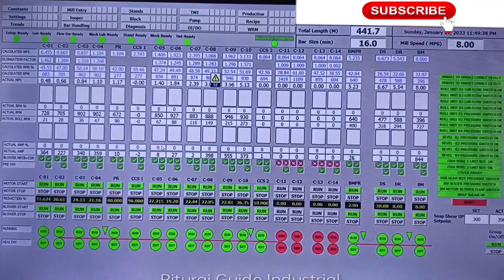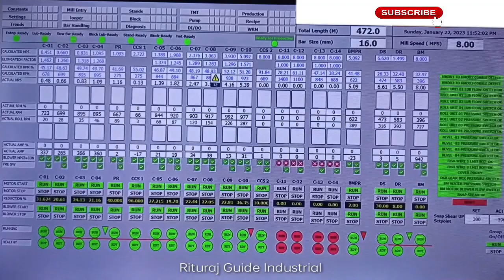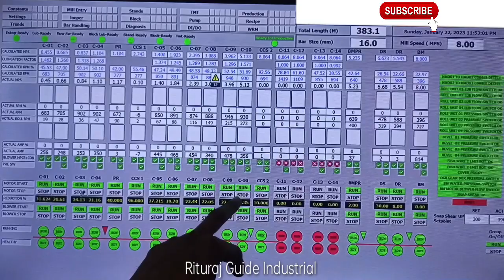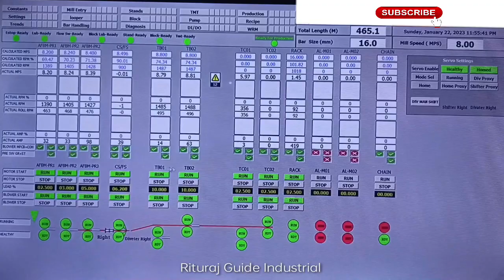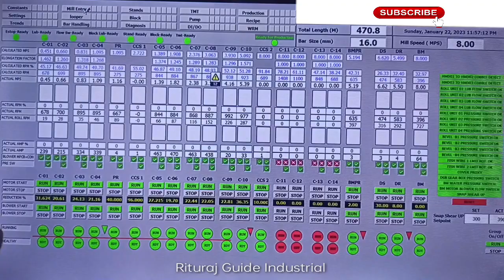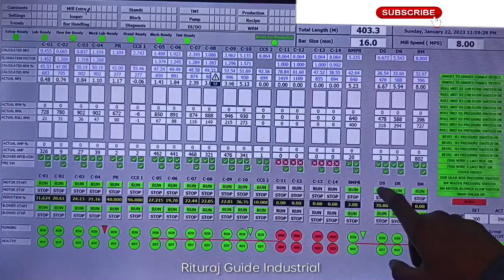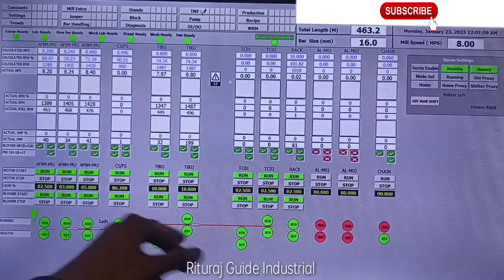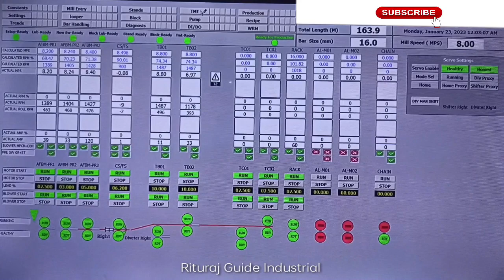SCADA Screen of Rolling Mill / SCADA Part 1 in Hindi scada scadaprogramming January 23, 2023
Hii    Guys

Rolling Mill me Pullpit me jo computer laga hota hai usme Jo programing raheta hai usko kaise samjhe

Kijiye Taki main next video banaau